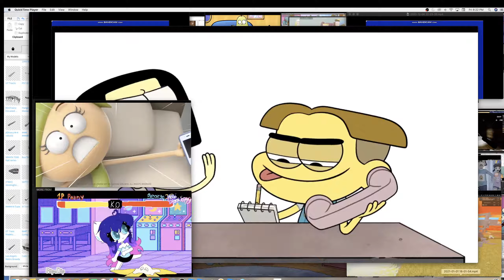Tilly has Sparta remix Extended